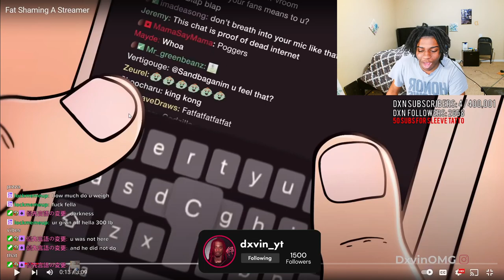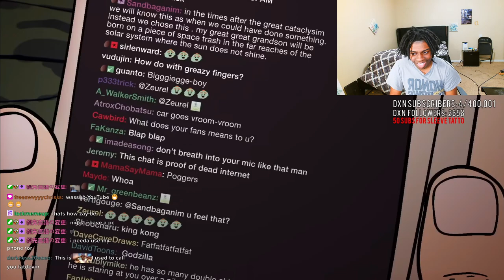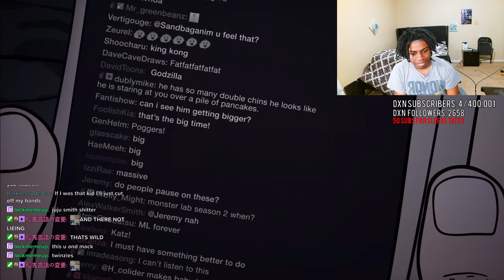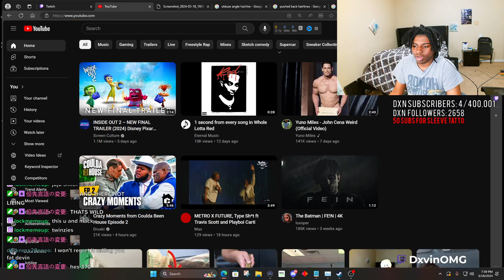DxvinOMG Reacts To CaseOh Fat Shaming A Streamer Meatcanyon Reaction